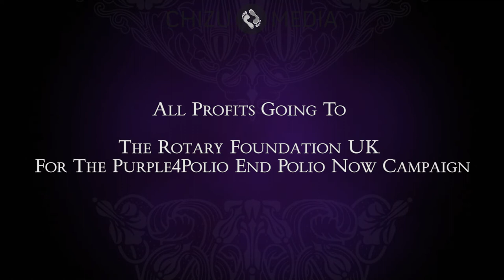Roy Budd Phantom @ Barbican teaser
Upcoming performance - 18th March 2019 @ the Barbican, London.

Roy Budd's epic score for the 1925 Phantom of the Opera will be performed live for only the second time since being written over 25 years ago. Following on from the success in the London Coliseum, Docklands Sinfonia orchestra led by Conductor Spencer Down will again perform the piece, produced by Sylvia Budd and Nick Hocart.